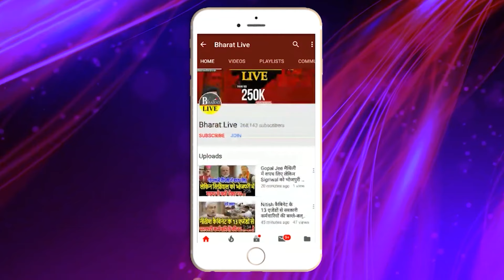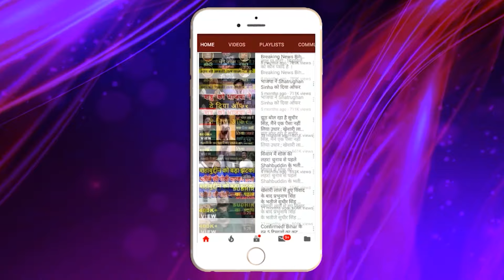अभी-अभी! तेजस्वी ने तीसरे चरण का चुनाव खत्म होते रिल्जट किया आउट!चुनाव प्रचार करेंगे या नही सुनिए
अभी-अभी!
तेजस्वी ने तीसरे चरण का चुनाव
 खत्म होते रिल्जट किया आउट!

चुनाव प्रचार करेंगे या नही सुनिए